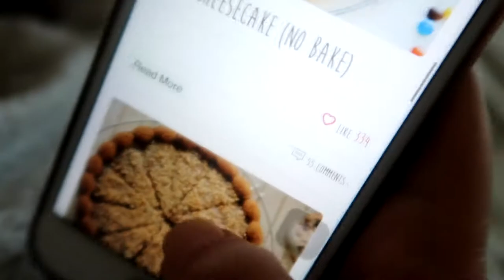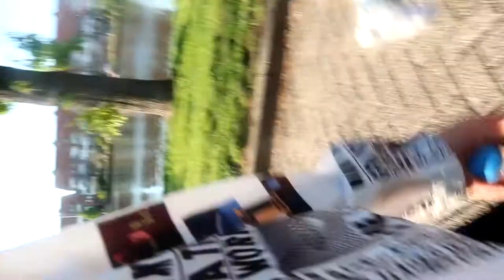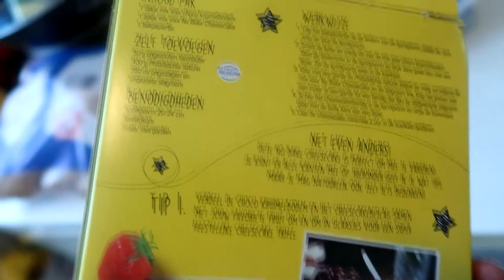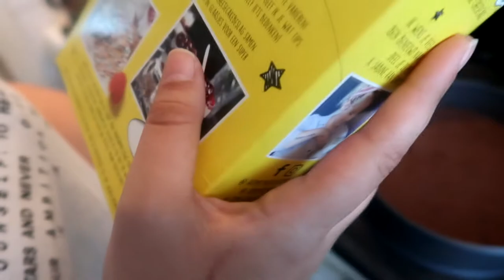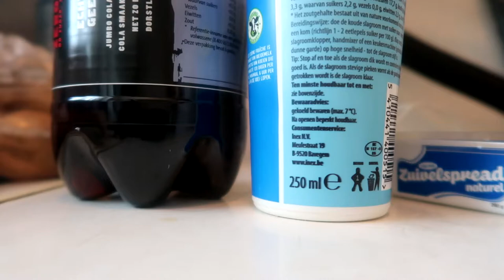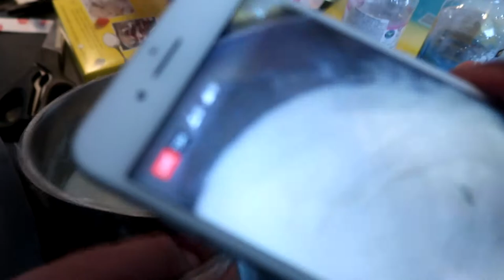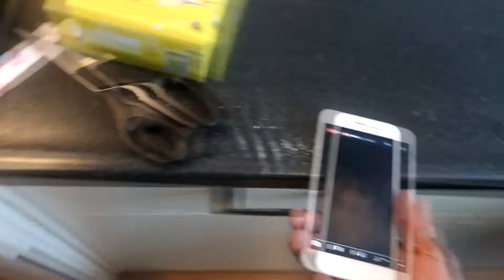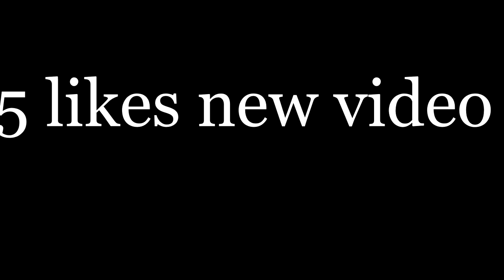MY CRUSH❤️.... MADE ME SOME😍 CHEESECAKE😍 |VLOG #1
I play Roblox and the game that i really like is Bloxburg
if you like to play game with me you have to follow me on roblox

Hey there - I'm younnglegeend! :) I make daily gaming videos and have a load of fun doing it. :D

 ► NEW itsyounnglegend Merch!
• Store - not yet!

- Itsyounnglegend

Video uploaded & owned by younnglegend. (PG, Family Friendly + No Swearing!)